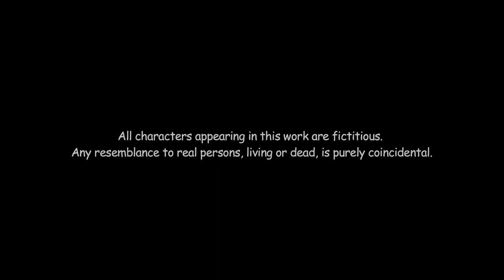Henchmen - a short film (2015)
2 henchmen discuss the pros and cons of being a professional henchman during some down time on the job.

Written & Directed by Aaron Dawson
Produced by Aidan MacAulay
Starring Matthew Janzen & Aaron Post